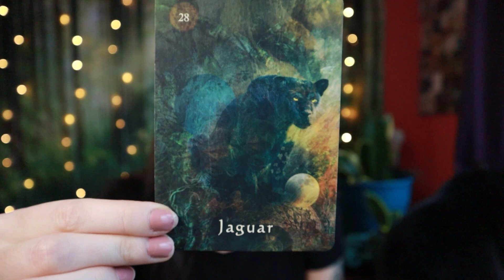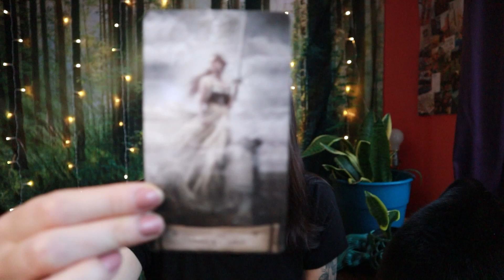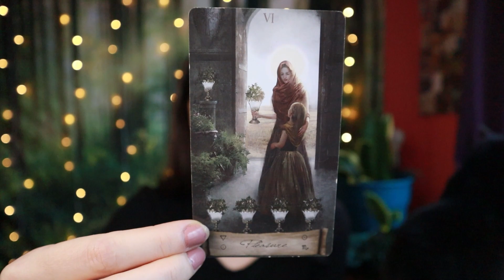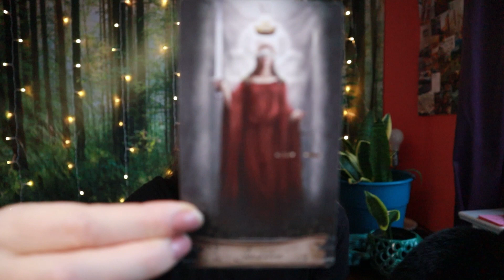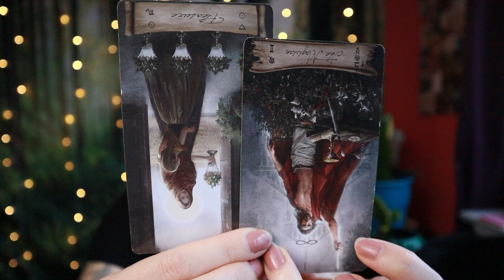SCORPIO ♏ It's Time To Let Go Of This Friend! Tarot Reading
Welcome, Scorpio! This is your tarot reading for the week of January 15th to the 21st or whenever you are finding it.